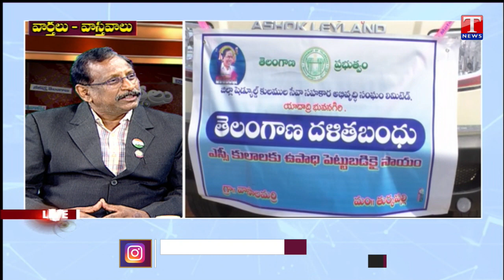Varthalu Vasthavalu | Dalit Bandhu Sop Put On Fast Track Across State | T News